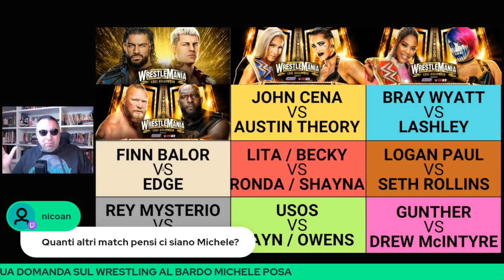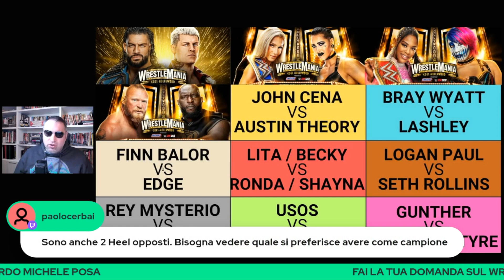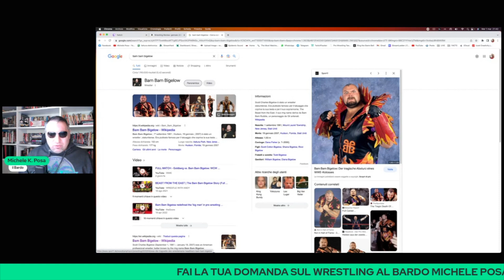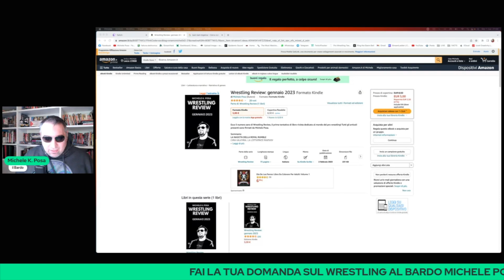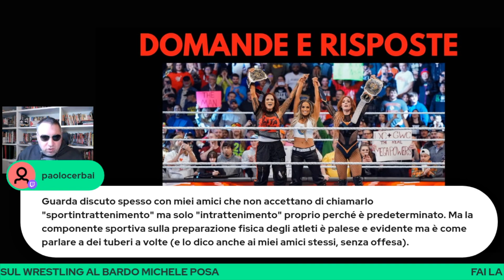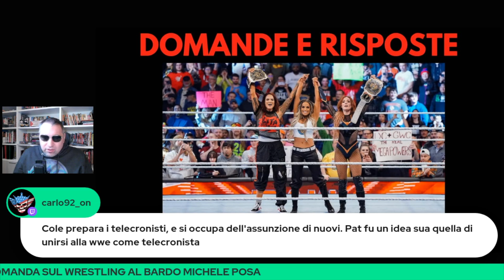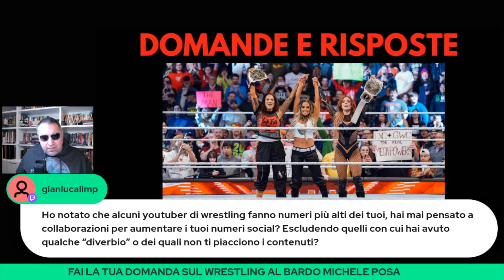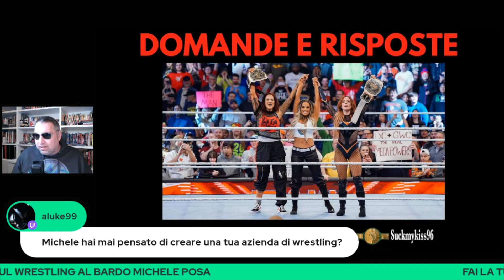WWE DOMANDE e RISPOSTE - vol. 40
Wrestling Review, ecco il numero zero

Michele Posa risponde alle domande della community a tema WWE e WRESTLING.